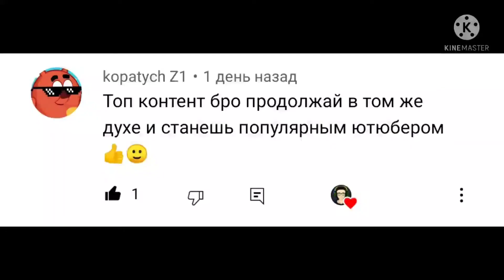ТЕСТ НА ПРО ВО ФНАФ!!!!!